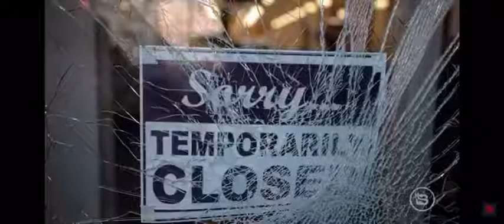America’s newest cult w/ Mr. Glen Beck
You can’t teach an old, fascist dog new tricks. The cult of communism in our own front yards!